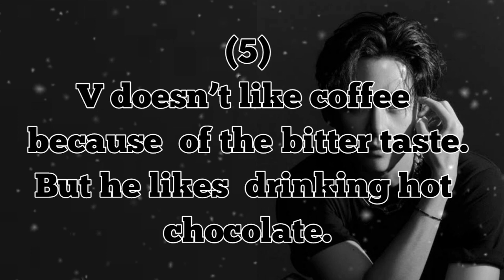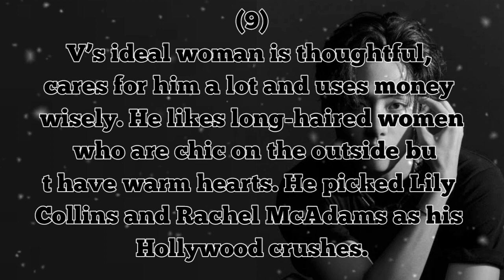Q & A Video About TAEHYUNG" | Mrs Tae | Bts | Mrs Tae Facts | Part-3 #8